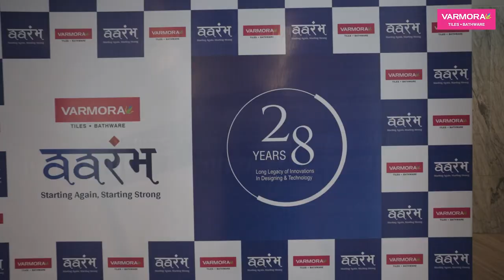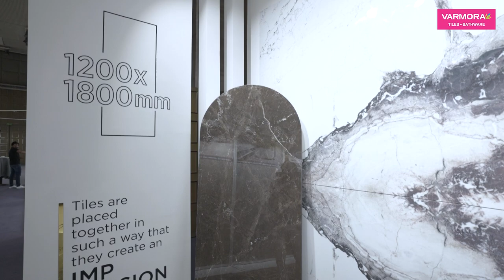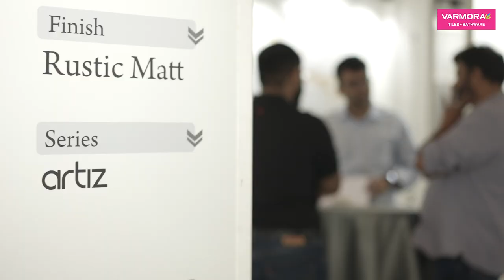VARMORA Aarambh 2022